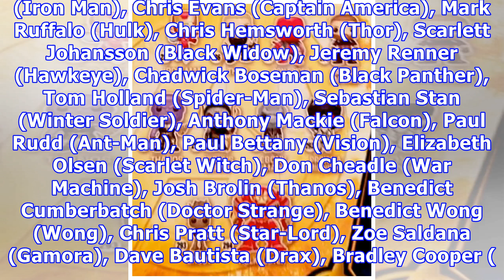Leaked avengers: infinity war funko pop! figures feature thanos' black order and more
With the release of Avengers: Infinity War fast approaching, we should soon expect to see some of the merchandising set to invade stores around the globe this summer, and thanks to CBM we’ve got a look at a leaflet showcasing some of Funko’s upcoming Pop! Vinyl figures. In addition to Thanos and his Black Order members Corvus Glaive, Ebony Maw and Promixa Midnight, we see Iron Man in his new armor, Spider-Man’s Iron Spider suit, and Adolescent Groot wielding an assault rifle! SEE ALSO: Marvel’s ...